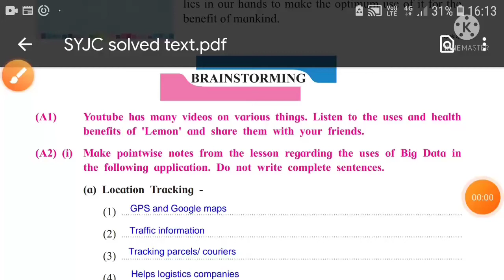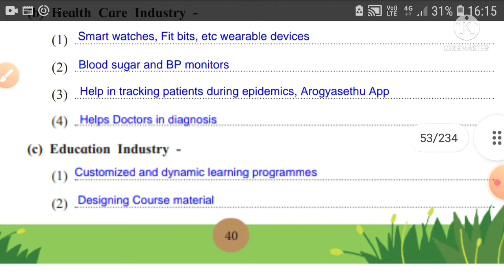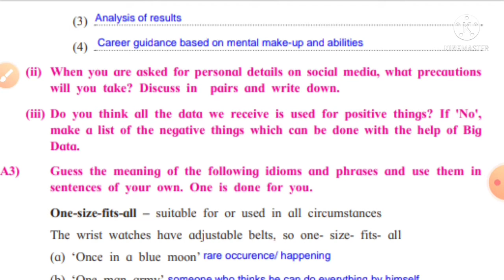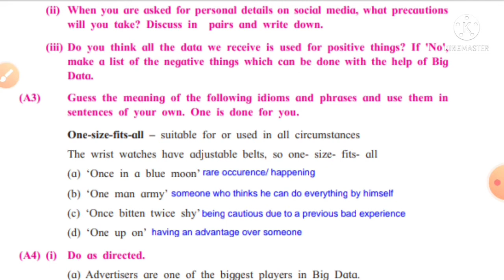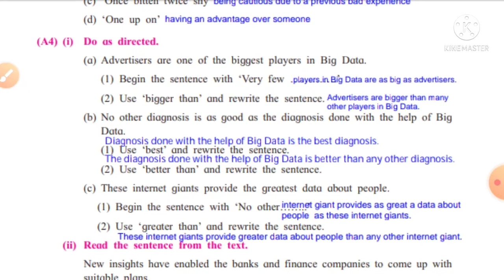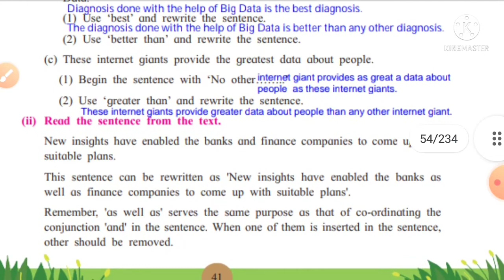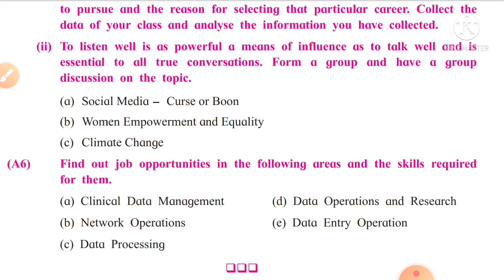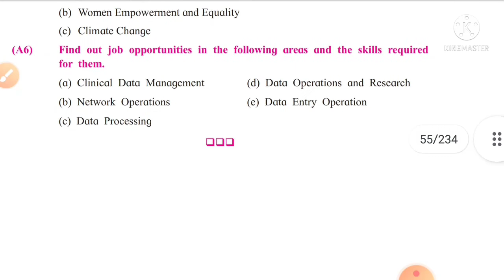Brainstorming of Big Data:Big Insights